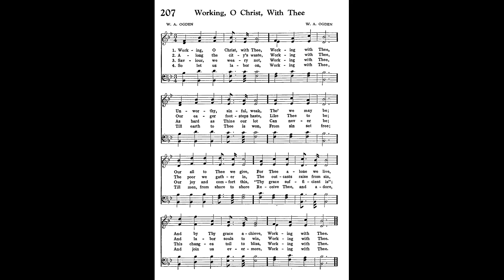207 WORKING, 0 CHRIST, WITH THEE